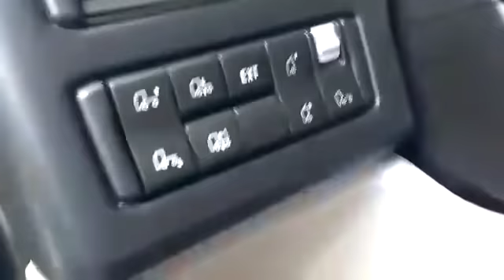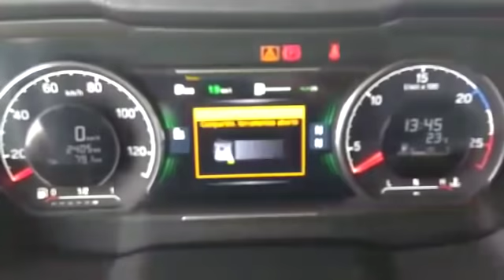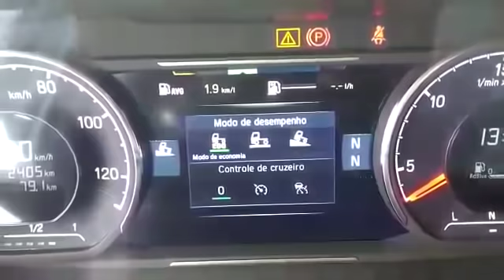Que loucura o novo Scania né!